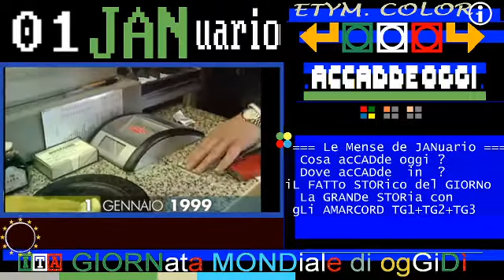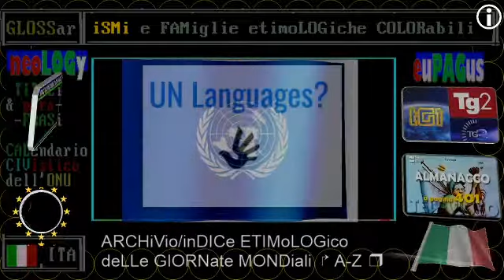❤️ AMARCORD per EURO DIE/DAY (nascita+circolazione moneta) dal 04 gennaio 1999 o dal 01 GENNaio 2002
aggiornamento 2022
§.1/ ❤️ TG1 AMARCORD Euro DAY (euro_Die): 01-04 GENNaio 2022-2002 Nascita moneta - Storia monetaria
:videolista: 2022 ❤️❤️❤️ AMARCORD EURO DAY/DIE: 01 oppure 04 JANuario - sia daL 1999 sia dal 2002 // Giorno dell'euro, nuova moneta europea * 01 GENNaio

Capodanno
Civismotecas

EURO: 01-04 GENNaio 1999 Giorni dell'euro, nuova moneta europea - RAI STORIA ACCADDE OGGi

== RAI STORIA ACCADDE OGGI: puntata deL 01 GENNaio 2021  ==
RAICULTURA/ACCADDEOGGI
Calendario

fonte »raistoria.rai.it/articoli/

2018 Muore Albino Longhi, ex direttore del TG1 * 01 GENNaio * videoscheda RAI STORIA ACCADDE OGGi
:wikipedia:
Albino Longhi (Mantova, 6 settembre 1929 – Roma, 1º gennaio 2018) è stato un giornalista italiano, direttore per tre volte del TG1 su Rai 1.

2017 attentato terroristico a Istanbul  * 01 GENNaio * videoscheda di RAI STORIA ACCADDE OGGi
:wikipedia:
L'attentato di Istanbul del 2017 è stato un attacco terroristico verificatosi in un locale notturno del quartiere Beşiktaş di Istanbul, in Turchia, intorno alle 01:15 del 1º gennaio 2017.

2015 Muore Mario Cuomo, ex sindaco di NY * 01 GENNaio * videoscheda RAI STORIA ACCADDE OGGi

2003 Muore Giorgio Gaber  * 01 GENNaio * videoscheda di RAI STORIA ACCADDE OGGi
"il signor G"
Muore a Camaiore in provincia di Lucca, a 64 anni, il cantautore italiano Giorgio Gaberscik, per tutti Giorgio Gaber. Affettuosamente chiamato “il signor G” egli crea, con l’amico pittore Sandro Luporini, un nuovo genere teatrale, chiamato “teatro canzone”

1999 Giorno dell'euro, nuova moneta europea * 01 GENNaio * videoscheda RAI STORIA ACCADDE OGGi

1993 Nascita della RePUBBlicha Slovacca, separata dalla Ceca * 01 GENNaio * RAI STORIA ACCADDE OGGi
:wikipedia:
Il giorno della fondazione della Repubblica Slovacca (in slovacco Deň vzniku Slovenskej republiky) è una festività nazionale della Slovacchia.
Si festeggia il 1º gennaio e celebra la nascita della Repubblica di Slovacchia, avvenuta il 1º gennaio 1993, in seguito alla scissione della Cecoslovacchia e alla Dichiarazione d'indipendenza della Repubblica Slovacca.

1980 Muore Pietro Nenni, politico del PSI * 01 GENNaio * videoscheda RAI STORIA ACCADDE OGGi
1980 Muore Pietro Nenni, politico del PSI * 01 GENNaio * COMMENTO 2021 RAI STORIA ACCADDE OGGi

1977 Carosello va in pensione  * 01 GENNaio * videoscheda di RAI STORIA ACCADDE OGGi
Dopo venti anni di programmazione ininterrotta
Carosello va in pensione, dopo venti anni di programmazione ininterrotta, con l’unica eccezione del 1969, durante i giorni seguiti alla strage di Piazza Fontana. La decisione di chiudere Carosello è presa dalla commissione di vigilanza della Rai, perché si ritiene che ci sia troppa pubblicità nell’orario di maggior ascolto.

AMARCORD 📖⚖🗽⚖📖 01 GENNaio 1948
1948 Entra in vigore la Costituzione italiana  * 01 GENNaio * videoscheda di RAI STORIA ACCADDE OGGi
I principi e la forma di governo
Entra in vigore la Costituzione italiana. In 139 articoli sono definiti i principi e la struttura della forma di governo repubblicana che gli italiani hanno preferito alla monarchia. Approvata con 453 sì e 62 no il 22 dicembre 1947, la carta costituzionale era stata firmata cinque giorni più tardi dal capo provvisorio dello Stato, Enrico De Nicola.

1919 Nasce J. D. Salinger, scrittore * 01 GENNaio * videoscheda RAI STORIA ACCADDE OGGi
:wikipedia:
J. D. Salinger ([ˈsælɪndʒər]), all'anagrafe Jerome David Salinger (New York, 1º gennaio 1919 – Cornish, 27 gennaio 2010) è stato uno scrittore statunitense.

1808 divieto tratta di schiavi negli USA * 01 GENNaio * videoscheda di RAI STORIA ACCADDE OGGi
:wp-it: Abolizione della tratta degli schiavi

1449 Nasce a Firenze Lorenzo de' Medici * 01 GENNaio * videoscheda di RAI STORIA ACCADDE OGGi